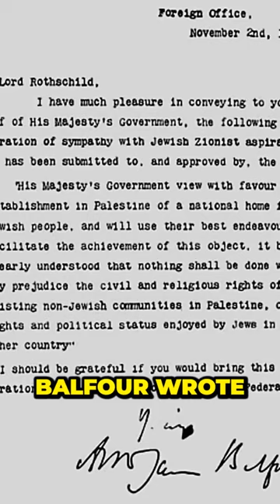The Shocking Truth about the Balfour Declaration and Palestine's History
israel - birth of a state | dw documentary#entrepdavid